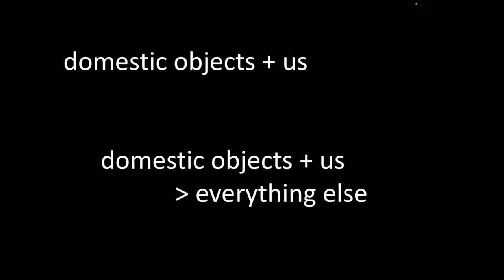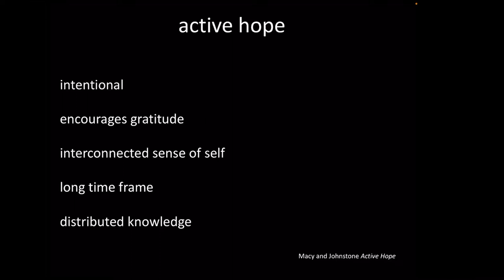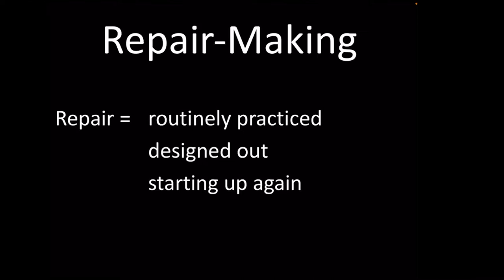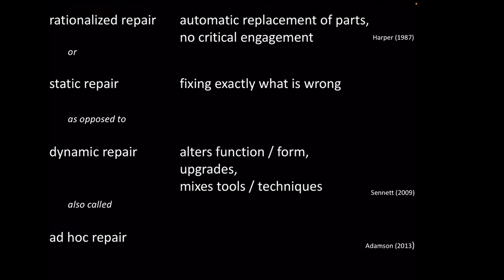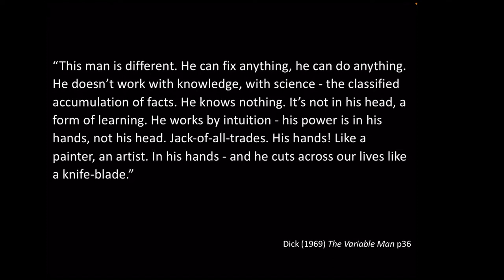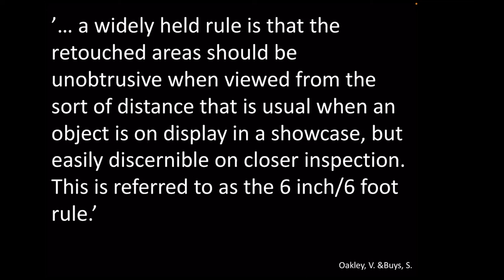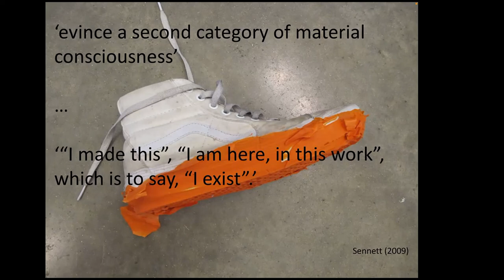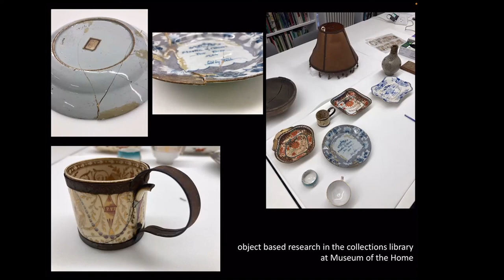GroundWork Dialogues Symposium - Bridget Harvey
GroundWork Dialogues Symposium 28th Feb–4th March 2022 Days Theme: Healing and Repair
Name: Bridget Harvey
Paper title: Repair-Making: Craft, Narratives, Activism

Bridget Harvey uses making to ask critical questions, generating new understanding and adding meaning through craft. Investigating processes and concepts through making, she asks what we make, how we make it, and why that matters. She embraces interdisciplinarity, using found objects and materials like fired ceramics, wood, and textiles. Through her artefacts she examine ideas like pace, repetition, and playfulness. Since 2013 she’s focused on repair within multiple disciplines, and as independent practice. As 2018/19 Victoria and Albert Museum Artist in Residence, she examined the relationship of repair to conservation through artefacts, a publication and exhibition and her practice-based PhD was titled Repair-Making: Craft, Narratives, Activism. Her work has been exhibited widely including at the V&A, Bridport Arts Centre and Natural History Museum of Denmark, and she has written for exhibition catalogues such as A Narrative of Progress: The Camberwell ILEA Collection (2018). Her work is held by the V&A and the Camberwell ILEA Collection. A solo exhibition of her work was at the National Centre for Craft and Design (2019).

This event was held at. GroundWork Gallery, Kings Lynn, Norfolk